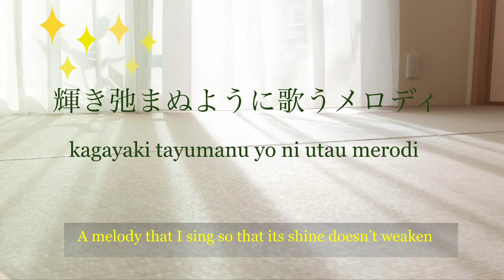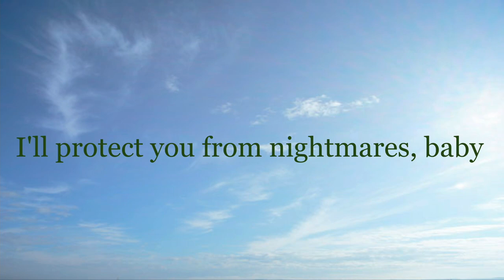W/X/Y / Tani Yuuki (pictures/romaji/eng.) - Jpop lyrics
Vocabulary list (*words are rare):

垂れ流す（たれながす）＝ Drip continuously (Not the kind ‘dripping’ that you would see when it’s raining but one that is continuous like melting ice-cream or honey)
テレビ ＝ TV
音（おと）＝ sound
溜める（ためる）＝ to accumulate, pile up
しまう ＝ to do something accidently or involuntarily
洗濯物（せんたくもの）＝ laundry
今日（きょう）＝ today
こそ ＝ indeed, especially, the very.. (E.g. これこそ僕が探していた物だ。＝ This is the very thing I was looking for)
晴れ（はれ）＝ sunny
でも ＝ but, even
あえて ＝ deliberately
外（そと）＝ outside
出る（でる）＝ to go out
〜ない ＝ negative ending
いる ＝ to be, to stay
映える（はえる）＝ to look pretty (often used to refer to images that are aesthetic and Instagram worthy)
スナック ＝ snack
アルコール ＝ alcohol
乾杯する（かんぱいする）＝ to do cheers (乾杯！by itself means ‘cheers!’)
２人（ふたり）＝ two people, the two of us
酸い（すい）＝ sour (More common to say 酸っぱい。酸い is more specialized language)
甘い（あまい）＝ sweet
噛み合う（かみあう）＝ to mesh (figuratively, it means to understand or complement each other well)
お互い（おたがい）＝ each other, both of us
寄り添う（よりそう）＝ to huddle with each other, to stay by each other’s side
ように ＝ so that
少し（すこし）＝ a bit
ずらす ＝ to shift
〜みる ＝to try doing something
君（きみ）＝ you
くれる ＝ to give (used when you are the receiver. E.g. 彼は私にカードをくれた。＝ He gave me a card.)
太陽（たいよう）＝ Sun
月（つき）＝ moon
隠れる（かくれる）＝ to hide
輝く（かがやく）＝ to shine
弛まる（たゆまる）*＝ to loosen (It is a lot more common to use the kanji: 緩まる（ゆるまる））
歌う（うたう）＝ to sing
メロディ ＝ melody
戯れる（たわむれる）*＝ to frolick, to be playful
愛している（あいしている）＝ I love you (literally, it means: I’m loving you)
通り越す（とおりこす）＝ to go past and beyond
似た者同士（にたものどうし）＝ Two of a kind. Used to describe people who are similar to each other or share the same vibe. (似た（にた）＝ similar,  者（もの）＝ person/people, 同士（どうし）＝ added at the end of nouns to emphasise qualities/states that are shared by people. E.g. 男同士で話す。＝ We talk between man/man-to-man.)
こうする ＝ to do this
年老いる（としおいる）*＝ to age, grow old (now ~ elderly. To say ‘to grow older,’ we say 歳をとる。（としをとる）= to gain years）
まで ＝ until
笑う（うたう）＝ to smile, laugh
〜たい ＝ to want to do something (E.g. 歌いたい。＝ I want to sing)
夢（ゆめ）＝ dream
中（なか）＝ inside
起こす（おこす）＝ to wake up
〜から ＝ so

Song/Music                  W/X/Y
Artist                              Tani Yuuki
Licensed to YouTube by  Sony Music - MCN